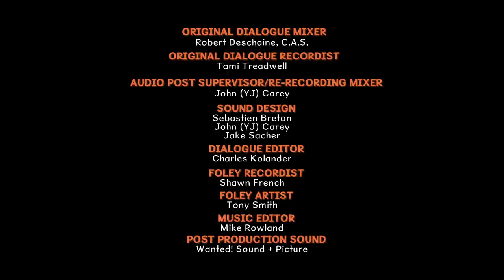Glenn Martin, DDS - NIGHT OF THE LIVING DENTIST (Episode #5)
Jackie, determined not to let Glenn ruin another Halloween for the family -- which he spoils every year with his anti-candy stance -- hosts a party in the RV park they have settled into for the night. Glenn is charged with procuring all party candy from the local store, where he meets Erasmus, an old man who tells the legend of a werewolf. Once Glenn rediscovers the glory of candy, he finds the curse of the beast may lie within himself!